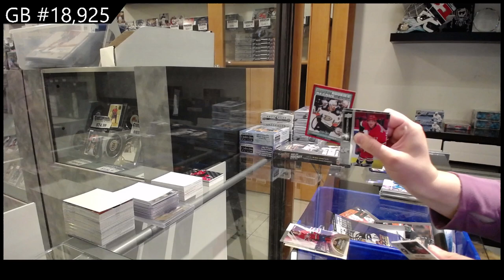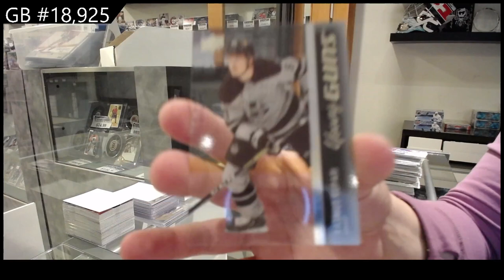21-22 UD Series 1, 21-22 UD Series 2 & 21-22 UD Extended Hockey Box Break - C&C GB #18,925